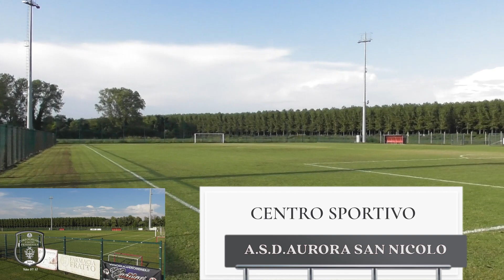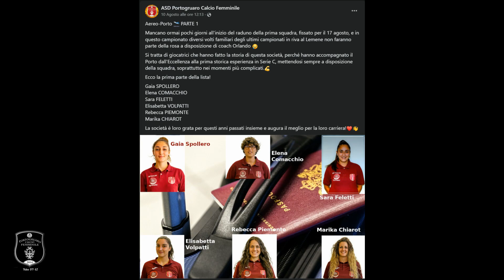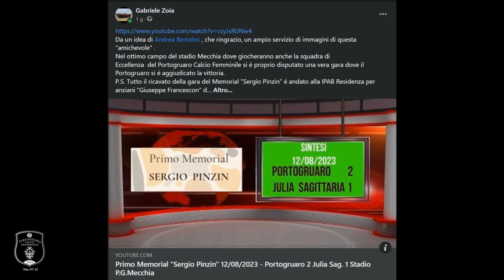Primo allenamento conoscitivo Portogruaro Calcio Femminile 17/08/2023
Alcune immagini sul  primo allenamento della stagione 2023/24.
Il presidente del Calcio Femminile Portogruaro Giorgio Furlanis ha dato il benvenuto a tutta la squadra e staff, passando poi la parola al coach Chiara Orlando.
Dal minuto  7;30  intervista esclusiva a 360° con Giorgio Furlanis.
A seguire intervista a cura di Davide Gasparotto con Chiara Orlando.